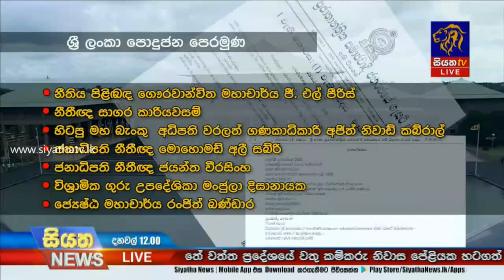ජාතික ලැයිස්තු නම් 19ක් නිකුත් කෙරේ